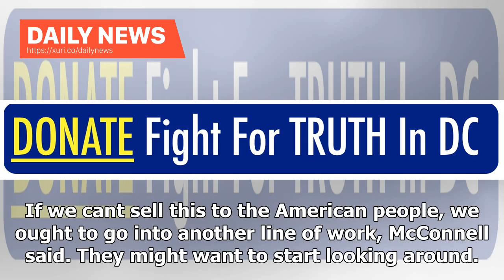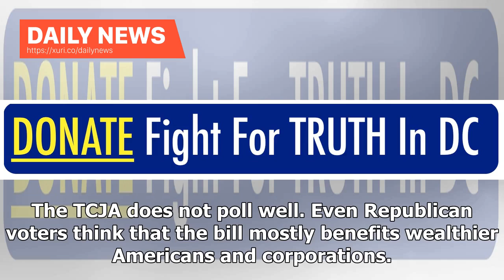Daily News - Trumps the proposed new tax cuts as the height of skepticism and a recognition of th...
Daily News - Trumps the proposed new tax cuts as the height of skepticism and a recognition of the GOP tax law have failed politically.

As the GOP tax law was set to pass in December 2017, Senate Majority Leader Mitch McConnell declared that the Tax Cuts and Jobs Act would be a centerpiece of the partys messaging strategy for upcoming elections. If we cant sell this to the American people, we ought to go into another line of work, McConnell said. They might want to start looking around. As the midterm election approach, economists and policy analysts say the tax law has become a political dud, Perhaps the most prominent evidence...